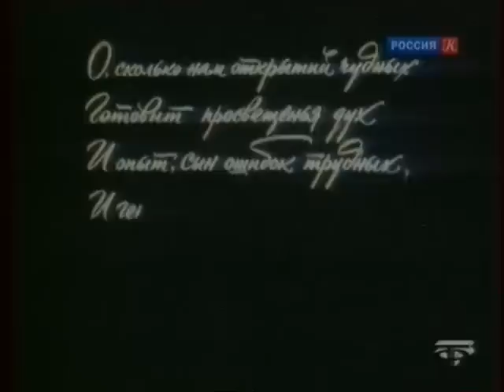Сергей Капица. Линия жизни / Телеканал Культура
Сергей Капица. Линия жизни

Руководитель программы: Ирина Благоверова
Шеф-редактор: Анна Овчинникова
Редактор: Евгения Ханкина
Режиссер: Ольга Тутушкина
Ассистент режиссера: Екатерина Пронина
Оператор-постановщик: Евгений Филиппов
Художник по свету: Иван Виноградов
Продюсер: Рифат Фятяхотдинов